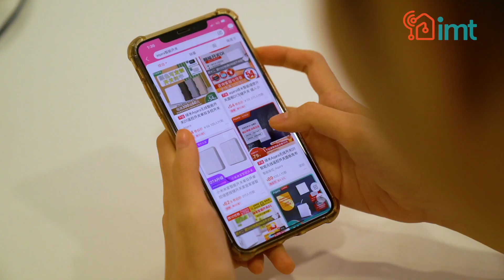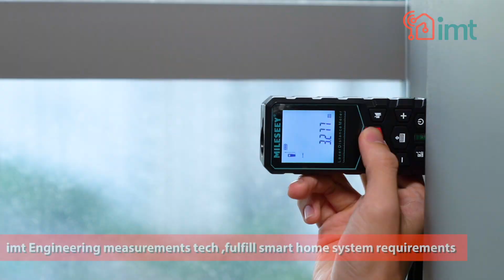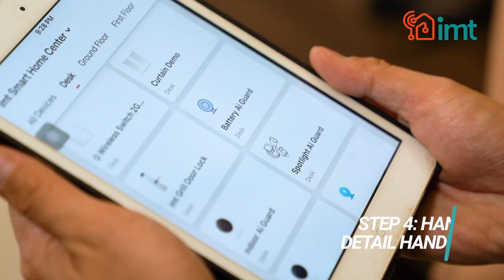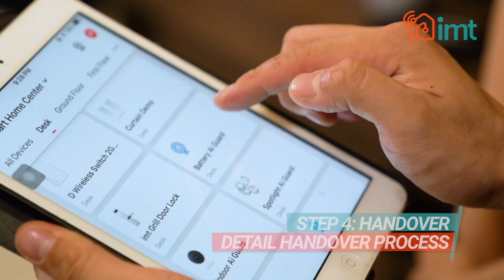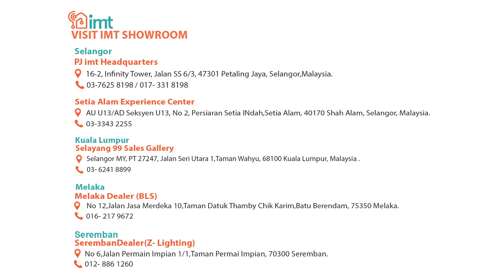5 Step To Get Smart Home!🏡💡 5个步骤即拥有智能家居！🏡💡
𝙆𝙚𝙡𝙡𝙮 𝙩𝙧𝙞𝙚𝙙 𝙩𝙤 𝘿𝙄𝙔 𝙨𝙢𝙖𝙧𝙩 𝙝𝙤𝙢𝙚, 𝙗𝙪𝙩 𝙨𝙤𝙢𝙚𝙩𝙝𝙞𝙣𝙜 𝙡𝙞𝙠𝙚 𝙩𝙝𝙞𝙨 𝙝𝙖𝙥𝙥𝙚𝙣𝙚𝙙⁉️😱

⚠️Most people didn’t expect those following problems⚠️
❌Don't know how smart home works ❓
❌Too many products type ❓
❌Online product quality ❓
❌Lack of technical support ❓
❌After-sales service troubles ❓

imt provided the 1st one-stop smart home service in Malaysia, the 5 stars ⭐ services price is beyond your imagination!🥳

Having your first smart home system is not a dream anymore!🏡❤️

No matter you are just bought a new house or under renovation🧰, you must have a smart home system if you want to live in comfortable life. 🛋️💡

Want to know about the way of getting a smart home, then you should not miss out this video!���

Let imt help you make your home smarter in 2021!🌈

Kelly尝试DIY 智能家居，竟然发生这样的事情⁉️😱

⚠️一般人都没想到有以下问题⚠️
❌不了解智能家居原理❓
❌产品种类太多❓
❌网路产品品质❓
❌欠缺技术支持❓
❌增加售后服务烦恼❓

imt全马首创的一站式五星级⭐智能家居服务体验，价格超乎你的想象！🥳

拥有你的第一套智能家居系统不是梦！🏡❤️

无论刚买新家/ 装修中的你🧰，想要过上更舒适的生活就少不了安装智能家居。🛋️💡

想知道怎么拥有智能家居，那就一定要看完这部影片啦！🎞️

2021年让imt帮助你把家变得更Smart吧！🌈

Live Smart, Live imt
Enjoy the smart life together
Schedule visit imt PJ Smart Center, get 1vs1 free VIP consultation ❤

让我们享受智能生活,预约前往imt智能体验中心，1vs1免费VIP咨询❤